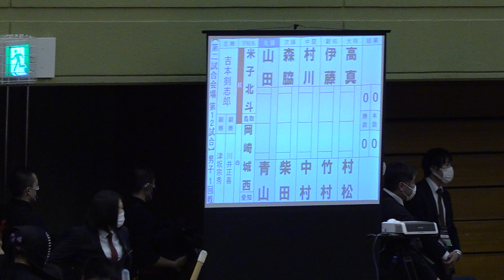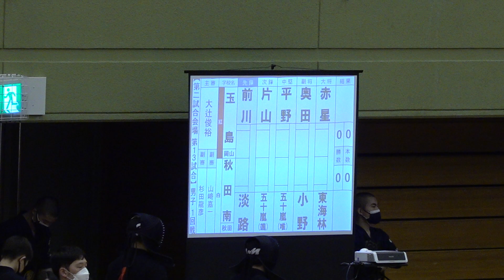【男子1回戦】米子北斗・鳥取×岡崎城西・愛知【第31回全国高等学校剣道選抜大会】1山田×青山・2森脇×柴田・3村川×中村・4伊藤×竹村・5高真×村松【2022年3月26日~28日】#68